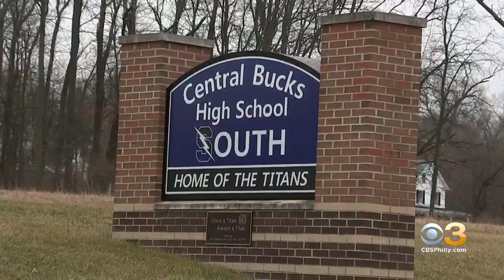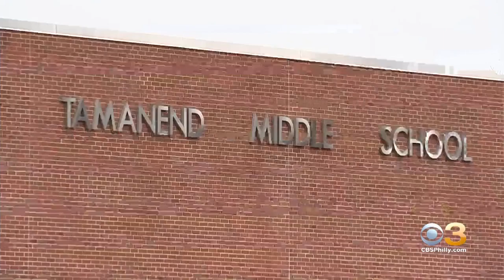5 Bucks County Schools Closed After Coronavirus Patient Attends Gathering At Local Home